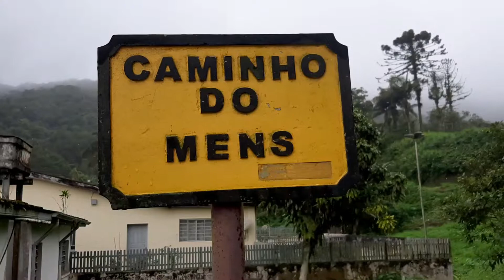MINIVLOG: NOSSA PRIMEIRA VIAGEM JUNTOS! ❤️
A primeira viagem de casalzinho a gente nunca esquece, né? 😊

🪐Já aproveita e segue lá no insta!

Tchau. 🌻